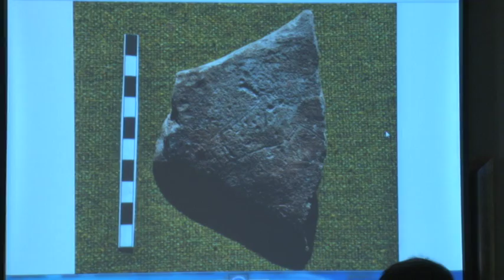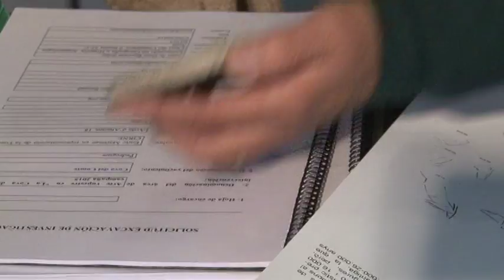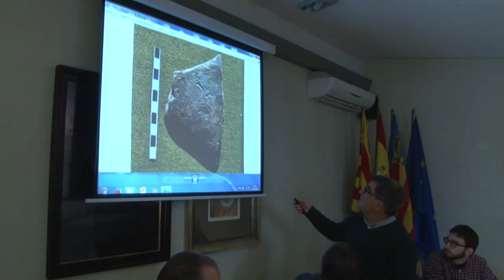Pedreguer presenta els resultats de la tercera campanya d'excavació a la cova del Comte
La cova del Comte de Pedreguer continua oferint-nos noves sorpreses. Així va exposar-ho el passat 2 de desembre l'equip que ha treballat a la cova en la campanya d'excavacions que s'hi ha desenvolupat aquesta tardor. Entre les troballes realitzades enguany destaca una plaqueta de pedra amb la figura parcial d'un cavall. Reportatge de Comarcal TV Marina Alta